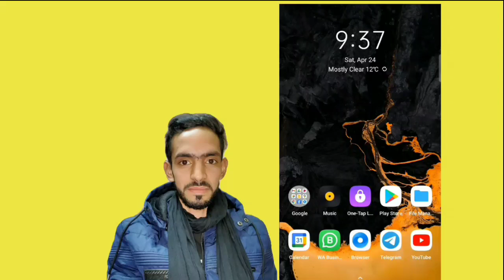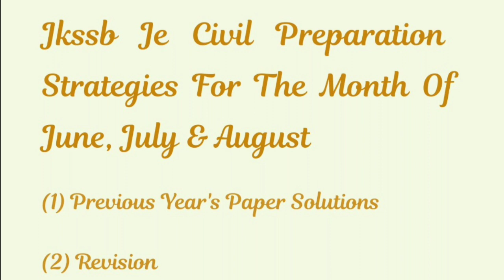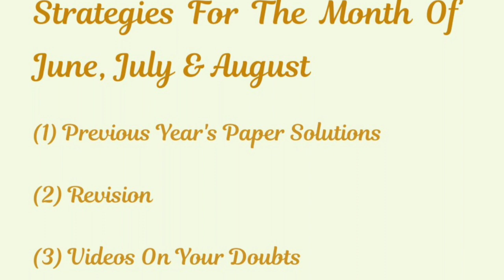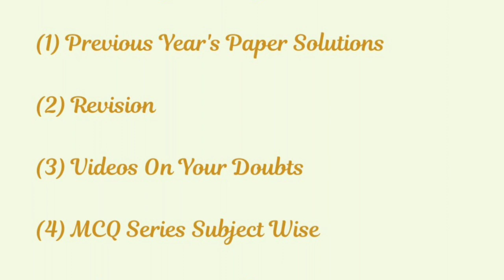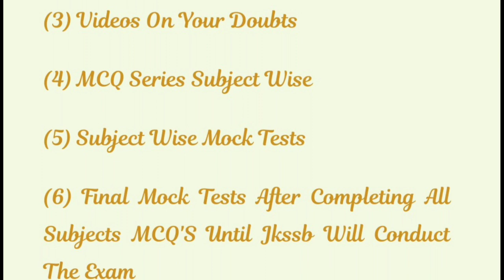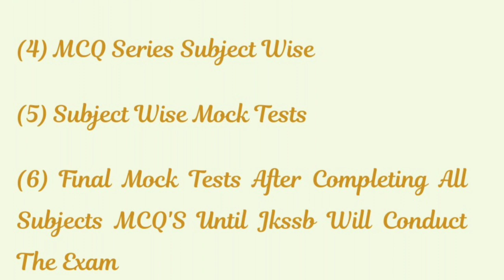Jkssb Je Civil Exam Preparation Strategies For The Month Of June, July & August | Jkssb Exam Tips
" Unique Engineering Tips"

Guy's this video is about
Jkssb Je Civil Exam Preparation Strategies For The Month Of June, July &  August Etc
Guy's in this video I had tried my best to make you clear everything about this topic , If you still have any doubts related to this topic you can drop your doubts in comment section I will definitely responds on your doubts , So if you like this video , please share this with your friends and colleagues also so that they can also learn from this

Thanks to all my viewer's
Unique Engineering Tips

Besides videos you can ask your doubts through any social media platforms , if you want to contact me you can reach me through any social media platform by just clicking on the below given link's